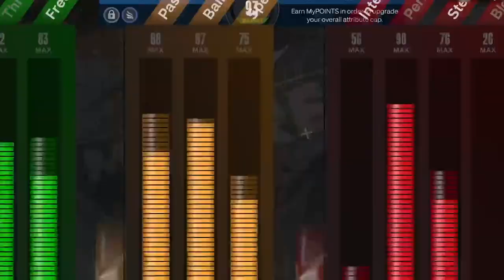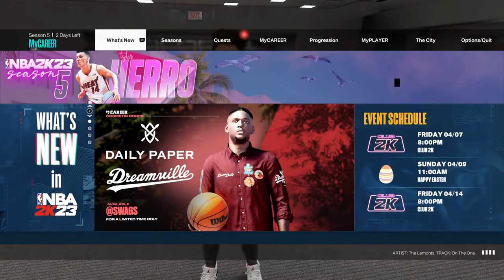Good Deals TV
5 PS52023 2k23